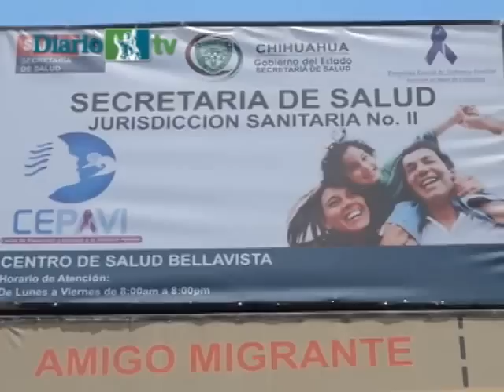No contempla el sector salud campaña contra vacunación en la ciudad